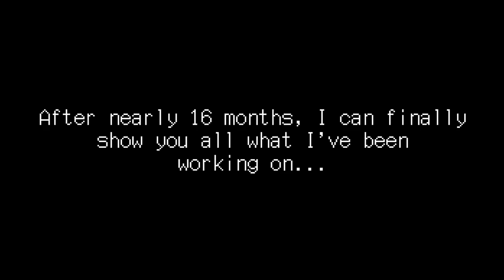Len'en Fangame ~ "Misremembered Memories" Demo Release Trailer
After such a long time, the demo is finally here!
Please consider donating through itch, even just a tiny bit. I would really really appreciate it.